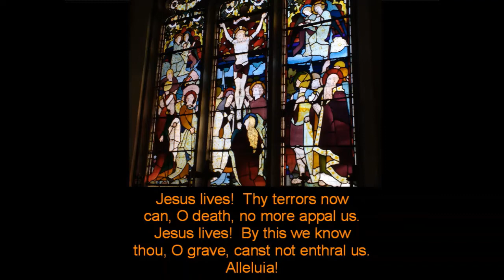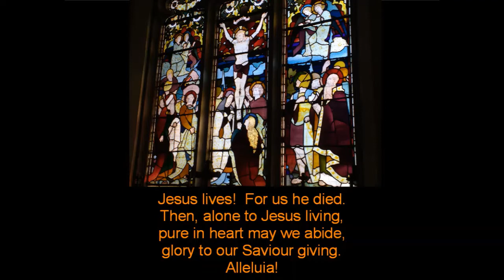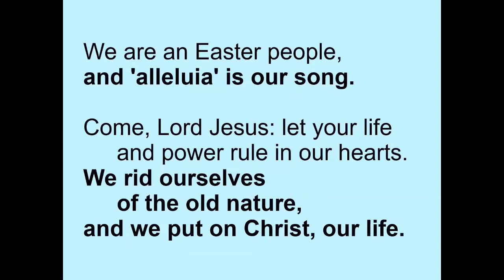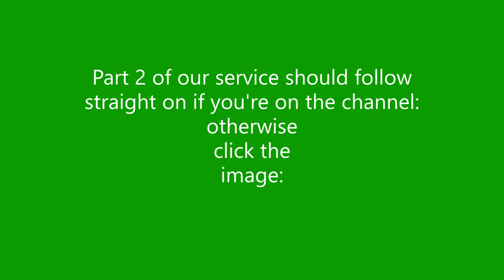Sunday Worship 17 May 2020 Part 1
Part 1 of our Sunday Worship for 17 May 2020 (3 parts altogether): Introduction, Hymn, Prayers and Confession, and Songs of Praise suggested by 1 Peter 3:13-18.